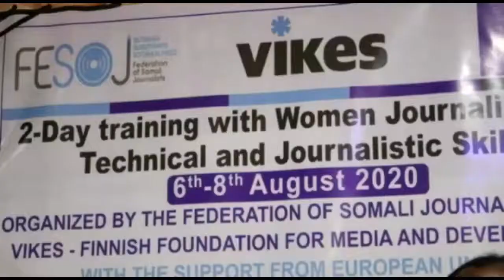Wasiirka Warfaafinta Galmudug Ayaa Tababar Aqoon kororsi Ah Ufuray Qaar Ka Mid Ah Hablaha Suxufiyiin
Wasiirka Wasaarada Warfaafinta ,Dhaqanka Iyo Dalxiiska Dowalada Galmudug Ayaa Tababar Aqoon kororsi Ah Ufuray Qaar Ka Mid Ah Hablaha Suxufiyiinta Ah ee Ka Hawlgala Caasimada Galmudug